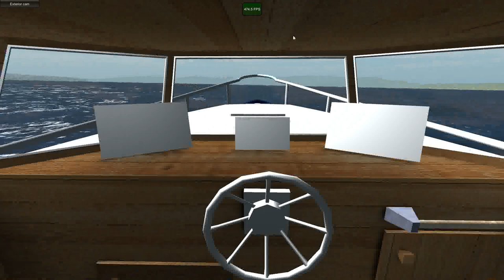Mobile 3d ship simulator test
First test of ship control, terrain and water for 3d ship simulator for mobile devices (Android and iOS). Everything is still w.i.p. so ship needs more "love" and terrain is not even close to be finished.